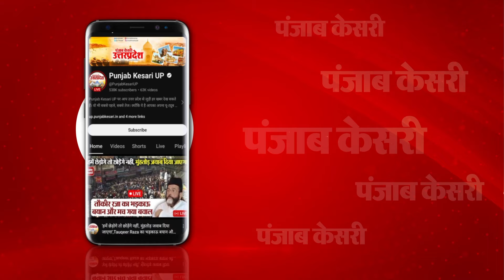Lucknow: Priyanka Gandhi पर मंत्री की अभद्र टिप्पणी से Congress में आक्रोश।CM Yogi।UP।NSUI।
कांग्रेस महासचिव प्रियंका गांधी पर योगी के मंत्री दिनेश प्रताप सिंह की अभद्र टिप्पणी को लेकर कांग्रेस में आक्रोश है.. मंत्री दिनेश सिंह के ट्वीट के बाद से लखनऊ से दिल्ली तक की राजनीति गरम है.. लखनऊ में कांग्रेस के कार्यकर्ताओं का सड़कों पर उतरकर विरोध-प्रदर्शन जारी है.. बुधवार को मंत्री के घर पर आक्रोशित कांग्रेस कार्यकर्ताओं ने चोर लिखकर अपना विरोध जताया था..